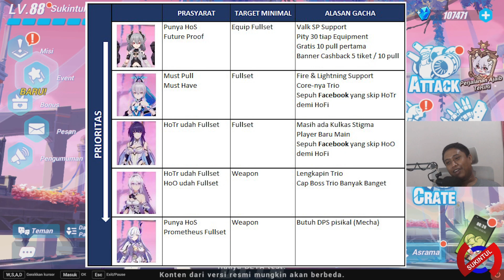Rekomendasi Gacha di Versi 6.6 | Hare & Prometheus atau Trio herrscher ?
Berikut ini saya berikan pertimbangan terkait gacha Hare & Prometheus atau Trio Herrscher.
New Upcoming Update Honkai Impact V 6.4